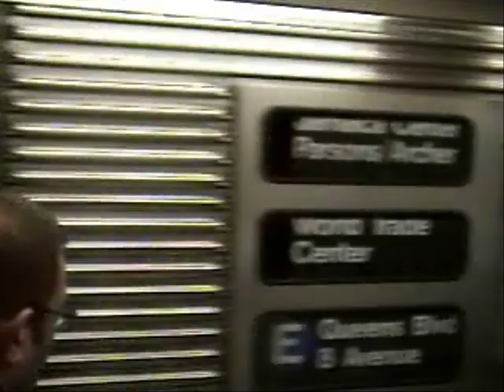Tuba Christmas, Rockefeller Center Ice Rink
Tuba Christmas, Rockefeller Center Ice Rink December 10 2006. CONDUCTOR: Harvey Phillips. GUEST CONDUCTOR: Christian Wilhjelm
COORDINATORS: Elsie Richardson, Mike Salzman, Bill Troiano
E subway
Terrell Neuage
(c)ournews.mobi December 11, 2006

our news dot com
videor: Narda Biemond